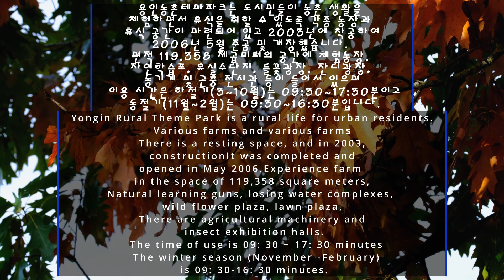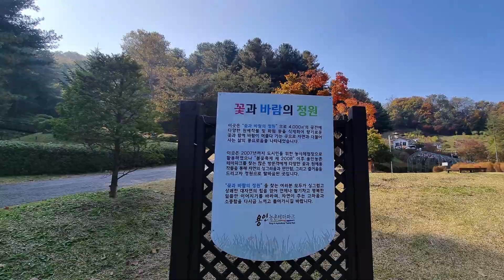용인농촌테마파크#Yongin Rural Theme Park#힐링 여행#HEALING TRIP#꽃#FLOWERS#